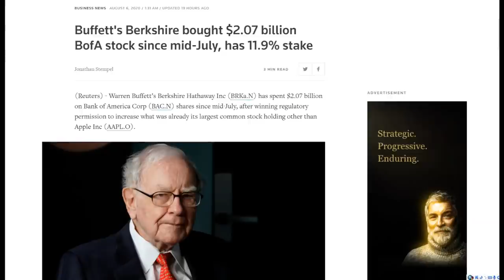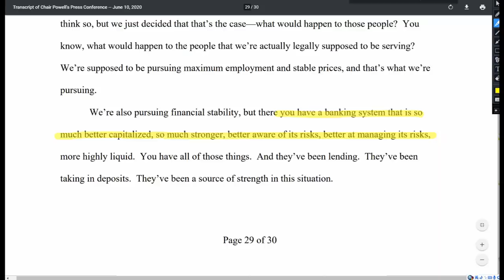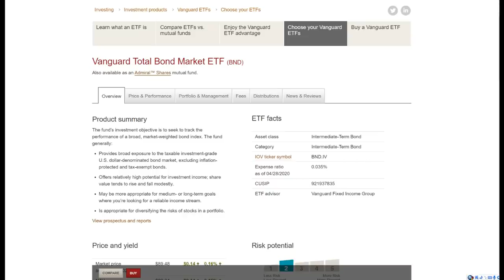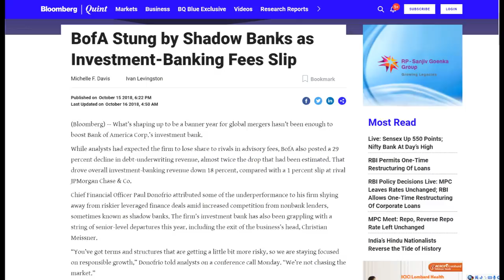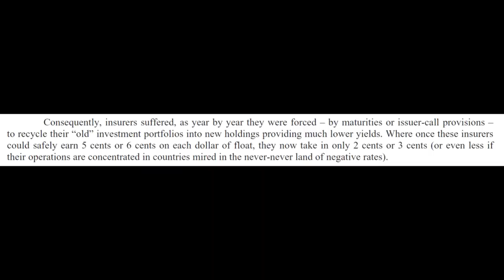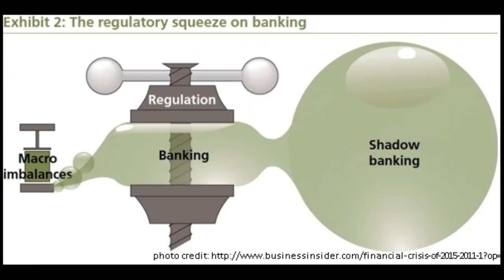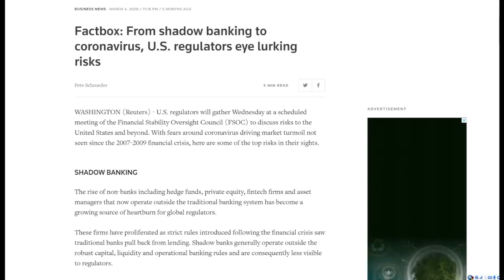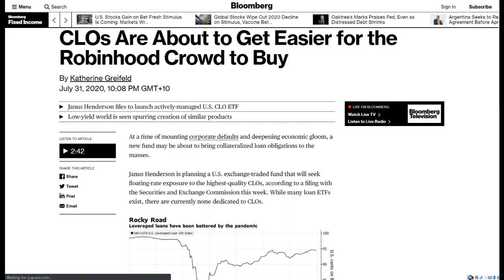CK投資理財|影子銀行,下一個金融世界摧毀的源頭!!!|影子銀行正在如何摧毀傳統銀行??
影子銀行正在如何代替傳統銀行,吹起下一個驚天泡沫?又在如何改變傳統銀行的賺錢模式?
當銀行不再放貸,成為投資者,下一個泡沫的形成。